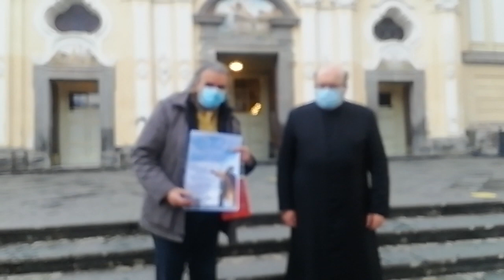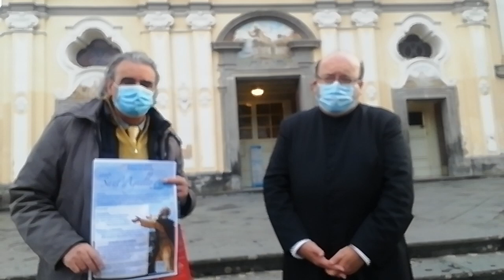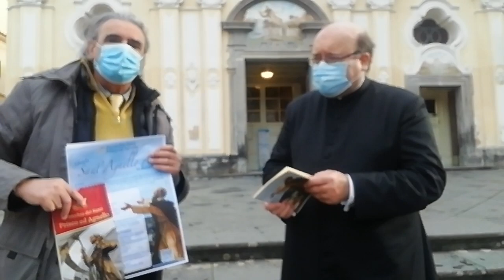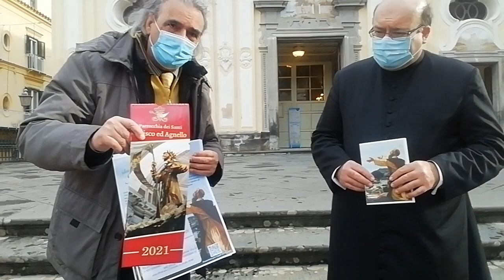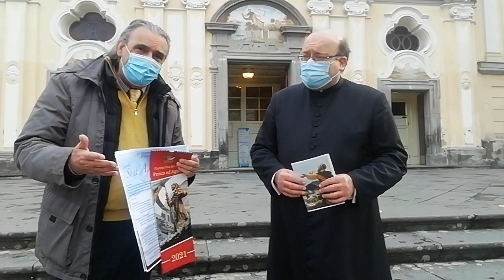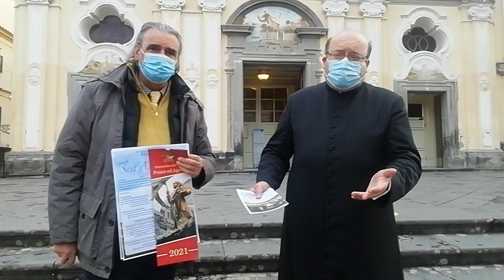Don Francesco presenta la solennità di Sant'Agnello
Ambrogio Coppola